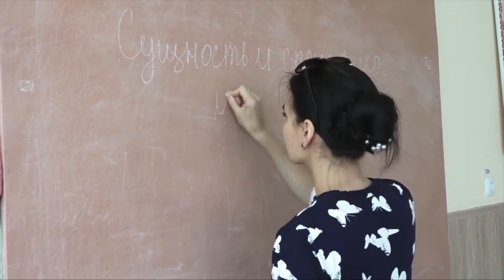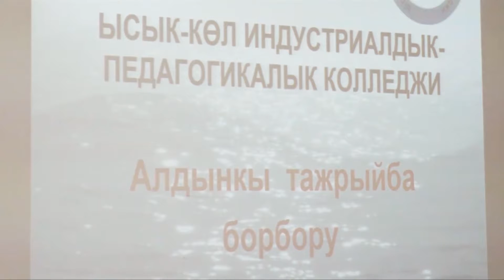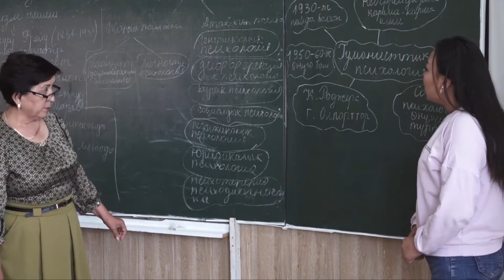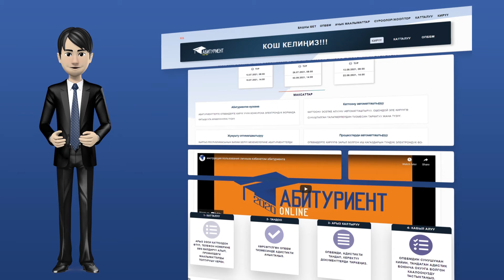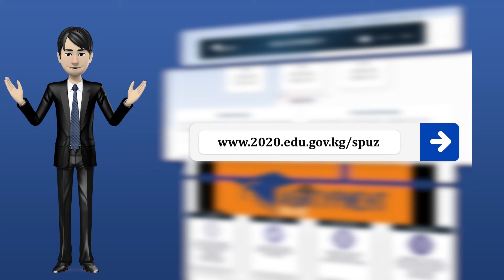Ысык- Көл индустриалдык – педагогикалык колледжи / Менин тандоом - менин кесибим